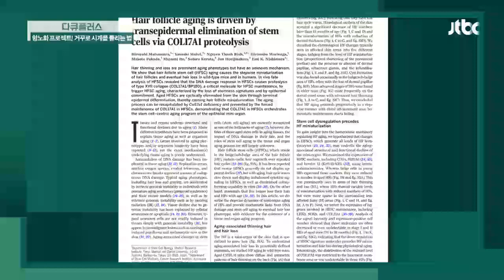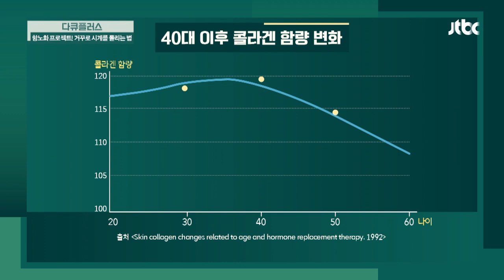노화로 인한 탈모， 원인 중 하나는 ′콜라겐 부족′♨ [다큐 플러스 - 항노화 프로젝트! 거꾸로 시계를 돌리는 법]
노화로 인한 탈모는 모낭의 줄기세포 안에
콜라겐이 부족해지면서 생기는 것
우리 몸 속 콜라겐은 40대에 이르면
20대의 절반 수준으로 줄어든다고(ㅎㄷㄷ)